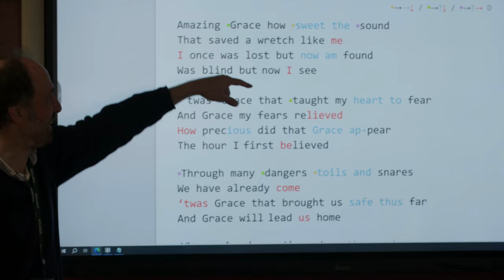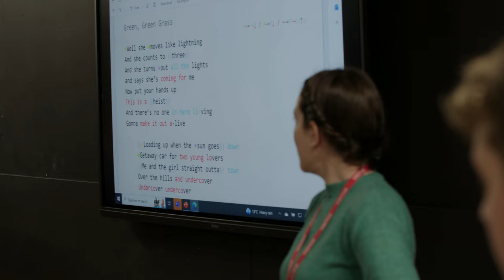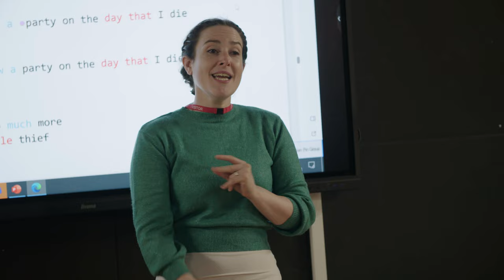Colourchord with Jon Boden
Jon Boden brings his instant harmony singing to Todmorden High School.